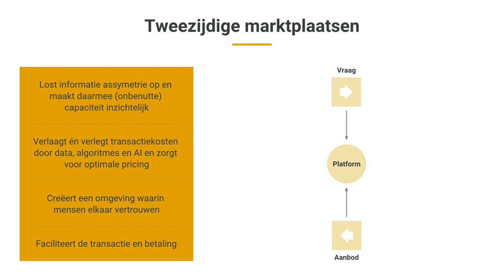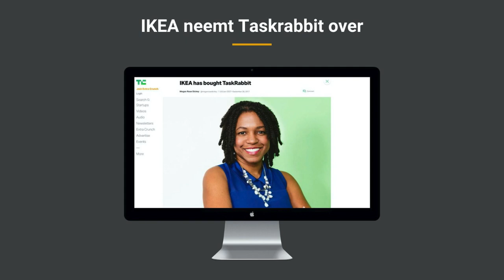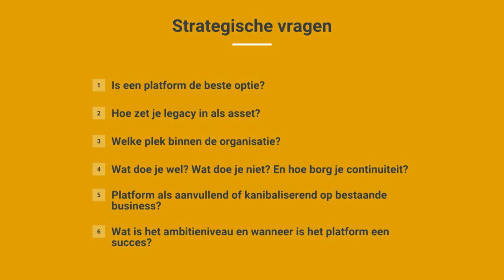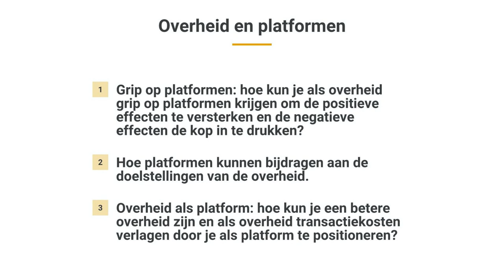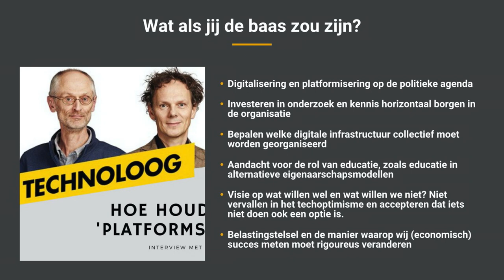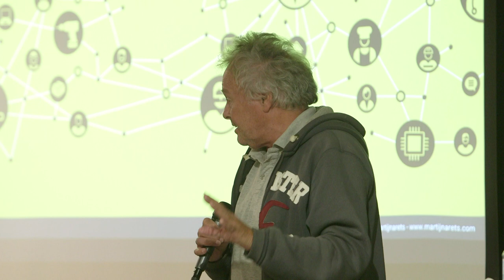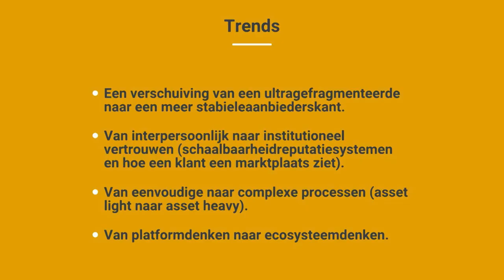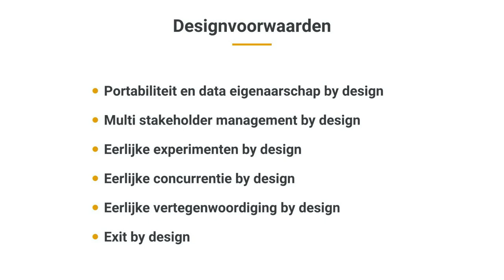Registratie boeklancering Platformrevolutie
Op 10 juli 2020 kwam het boek 'Platformrevolutie - Van Amazon tot Zalando, de impact van platformen op hoe wij werken en leven' uit. Martijn gaat in deze boekpresentatie in op de 4 delen in zijn boek: inleiding platformeconomie, platformen voor niet-startups, overheid en platformen en toekomst en trends.

Drie gastsprekers delen tussendoor hun blik op de ontwikkelingen in de platformeconomie.

- Marjolein Verkerk, manager public affairs bol.com
- Hans van der Loo, bestsellerauteur en oprichter van Energyfinder
- Ronald van den Hoff, oprichter van Seats2Meet en auteur van o.a. Society 3.0

Het boek is te bestellen bij iedere boekhandel.